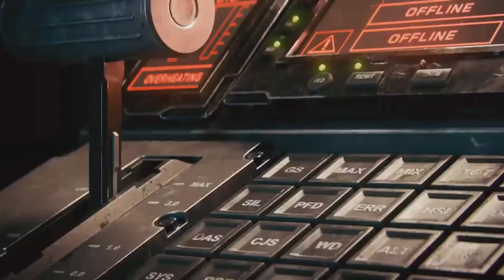Call Of Duty: Infinite Warfare Episode 8 | Operation Dark Quarry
Things are about to get scary…

Welcome to the 8th episode of callofdutyinfinitewarfare